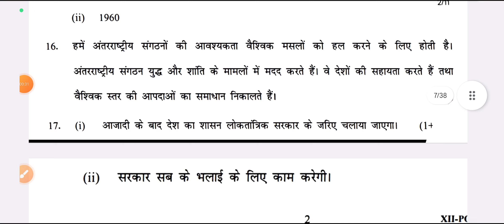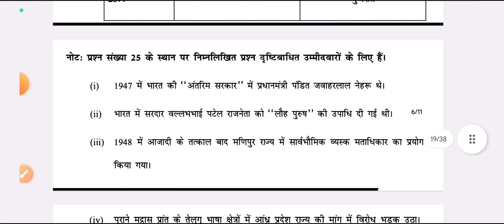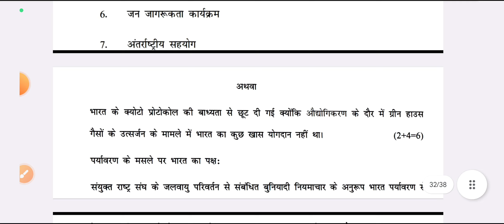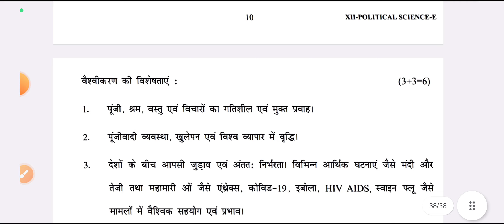class 12 political science midterm answer key 2023 /evening shift answer key of political science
class 12 political science midterm answer key
class 12th political science paper solution political science answer key 2023 24
mid term political science question paper
class 12 political mid term paper evening shift answer key 2023-24
cbse Pol sci paper class 12 mid term 1 29/09/2023 political science term 1 paper 12th
class 12 answer key of political science
class 12 political science question paper2023
political science class 12 solved paper 2023
morning shift
evening shift

✔️ Class: 12th (Mid-Term 1 Exam 2023-24 )
✔️ Subject:  political science (evening shift)
✔️ Topics name  Class 12 Answer Key | CBSE Class 12 Question Paper Solution 2023-24 (complete solution)